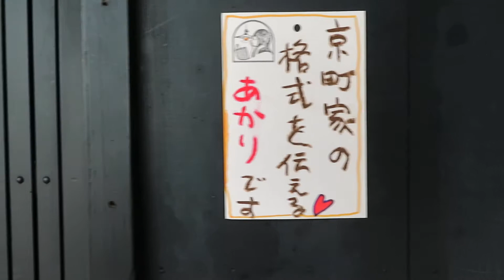京町家の美しさと格調を引き立てる照明 ～ 大正ロマン ～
●30082122

材質:乳白ガラス・真鍮(しんちゅう・金属)
時代:大正～昭和初期
たてよこ:ガラス19.4cm*26.4cm
コード:79cm

〒606-8334
京都市左京区岡崎南御所町22-11

Tachibana-shoukai
Kyoto Japan